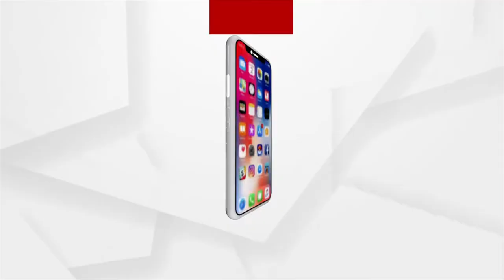Healing treatment of Chaturdha Mutri in Anavasara Griha